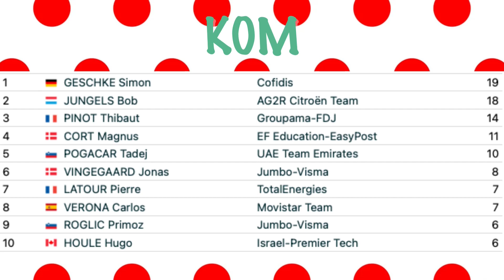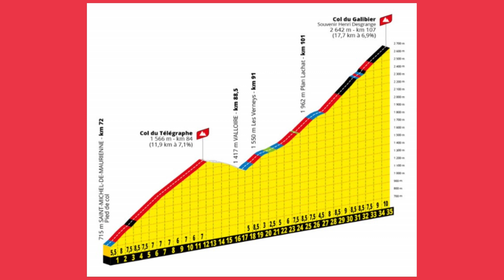Tour de France 2022 Stage 11: Albertville - Granon TOP 10 favourites preview & podium prediction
Tour de France 2022 Stage 11: Albertville - Col du Granon Serre Chevalier TOP 10 favourites preview & podium prediction.

0:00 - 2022 Tour de France Stage 11 overview
1:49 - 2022 Tour de France Stage 11 betting favourites
1:54 - 4, 3, 2 & 1 star stage 11 favourites
2:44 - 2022 Tour de France Stage 11 podium prediction